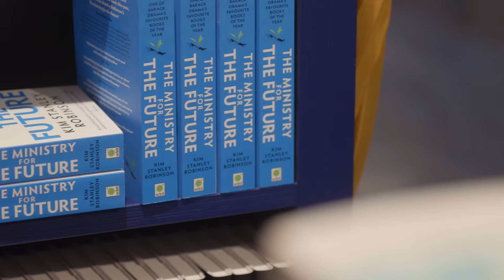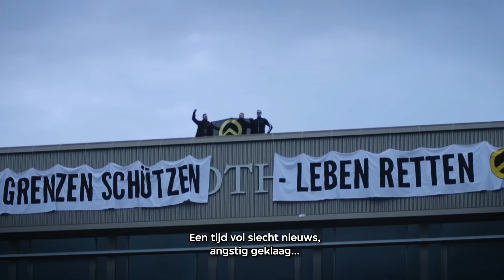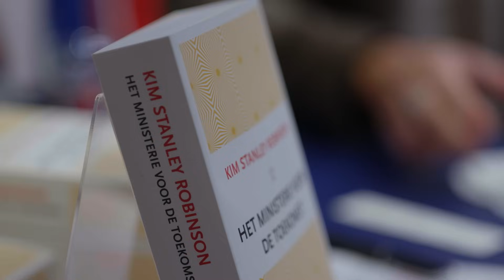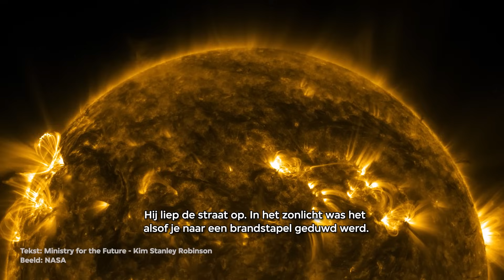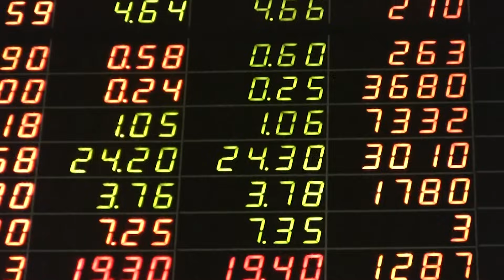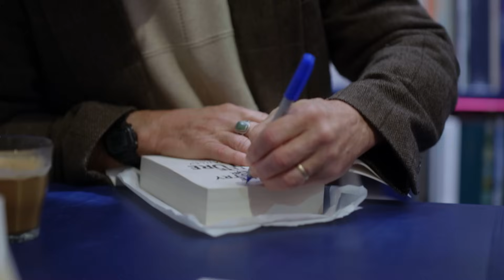Voorbij de klimaatcrisis met Kim Stanley Robinson | VPRO Tegenlicht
Het is 2080 en de mensheid heeft de klimaatcrisis opgelost. Klinkt als science fiction? Dat is het ook. Kim Stanley Robinson, één van de bekendste sciencefiction-auteurs ter wereld, schreef in 2019 het boek 'Ministerie voor de toekomst'.

Maar nu, 5 jaar later, lijken allerlei scenario's uit het boek werkelijkheid te worden. Een internationale carbon coin die gekoppeld wordt aan de hoeveelheid CO2 die uit de lucht wordt gehaald? De eerste stappen zijn al gezet. Internationale afspraken over het teruggeven van grote stukken land aan de natuur en wilde dieren? Vorig jaar al gemaakt, met China in een leidende rol.

VPRO Tegenlicht duikt Robinsons boek in, en ontdekt een hoopvolle klimaattoekomst.

Kijkwijzer: 12 jaar

Archief:
NASA
Network for Greening the Financial System
NOS
AP
TED
University of Wyoming
Greenpeace
Unicorn Riot
UN Environment Programme
Extinction Rebellion
HKFP
colectivo LASTESIS

Regie: Daan Kuys
Research: William de Bruijn / Arnout Arens
Camera: Pim Hawinkels
Geluid: Mike van der Sluijs
Montage: Robin Van Ryckeghem
Beeldproductie: Paula Witkamp
Productie: Koos van de Merbel / Britt Bennink
Productie assistentie: Pepijn van Oirschot
Eindredactie: Julia Veldman